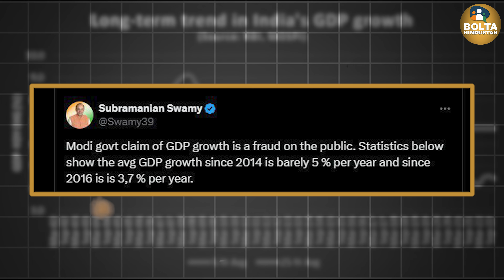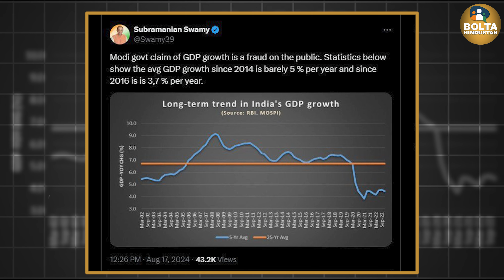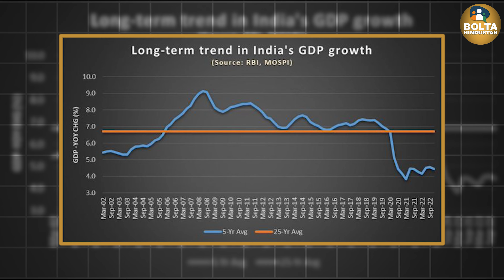दस्तावेज दिखा Subramanian Swamy ने खोला Modi का कांड ? गिर जाएगी सरकार ?